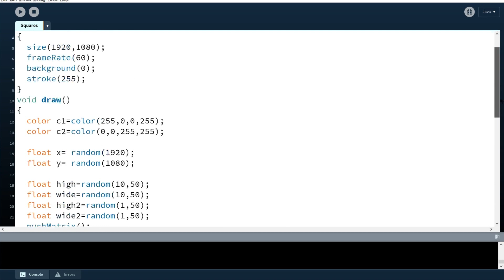Scholarship student Austin talks about a Bachelor of Science in Games Design | UTS International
Austin Wibowo is from Indonesia and currently studies a Bachelor of Science in Games Development at UTS.

He integrates his studies with his passion for playing games - and manages to balance them both at university! Austin achieved an International Baccalaureate scholarship which helped achieve his dream of overseas study.

About The University of Technology Sydney
Study in the heart of Sydney’s innovation and creative precinct! Discover Australia’s #1 young university, ranked in the top 150 globally for our excellence, a place where technology drives positive change. The world is changing at rapid speed, but we’re here to support you all the way. From A$12 million in scholarships granted annually, to remote study at any of our Offshore Learning Centres, we bring UTS to you. Join our diverse and inclusive community of students, staff and alumni — and unlock your potential in business, finance, engineering, cyber security, AI, architecture, health, social justice, research, and many more. When you choose UTS, you’ll join a community of inspired (and inspiring) students, academics and industry partners who are shaping the world of tomorrow.